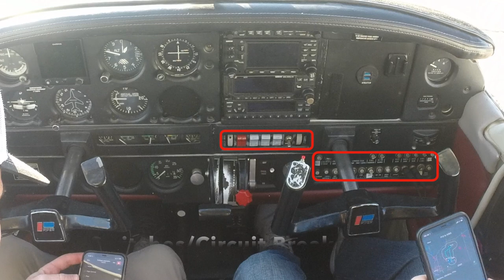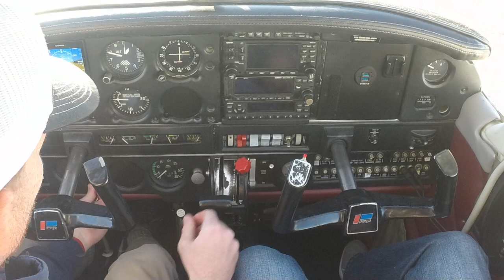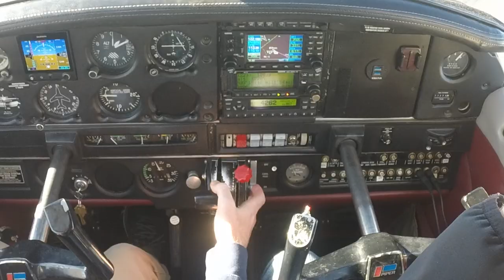Piper PA28-161 Preflight, Startup, and Departure from Stellar Airpark in Chandler, AZ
Brief video on engine start and departure in a Piper Warrior II from Stellar Airpark (P19) in Chandler to Flagstaff Pulliam (KFLG) in Arizona. Always follow your checklists (especially as a student or low-time pilot) and with repetition it will become muscle memory!